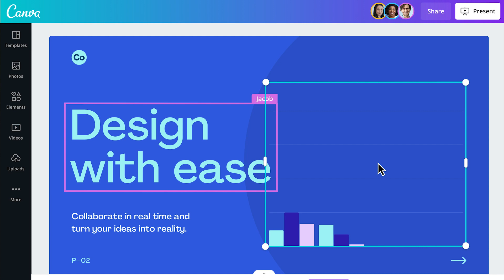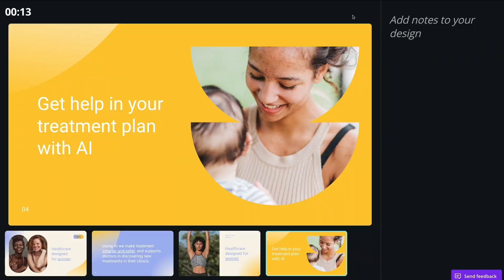How to Create Amazing Presentations in Canva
Are you stuck in a PowerPoint world? Do you need to make presentations for speaking engagements or proposals? This video is for all my fellow speakers or anyone who makes presentations for work.

My work as Chief Evangelist at Canva gets more rewarding each time they drop amazing features like these presentation updates.
Features I love:
✅  Customize each presentation with elements, animations, and photos all within Canva.
✅ Easy to collaborate in real-time.
✅ Create professional presentations with no design skills.

Bring all your designs to life in just a few clicks.